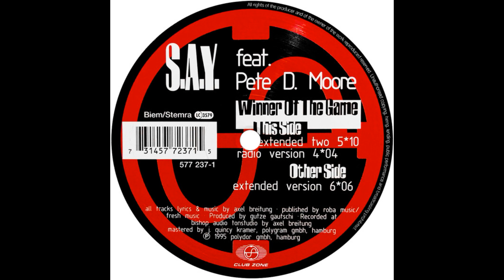S.A.Y. feat. Pete D. Moore - Winner Of The Game (Radio Version) [1995, Eurodance]